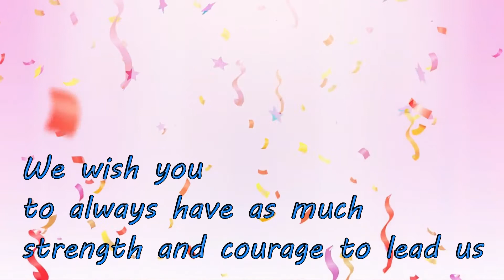Karen Kay Birthday Greeting